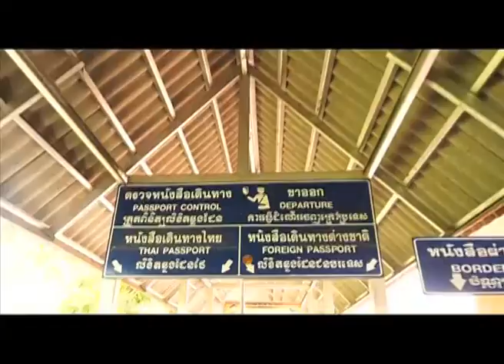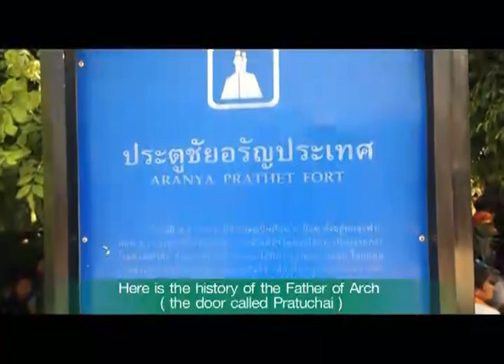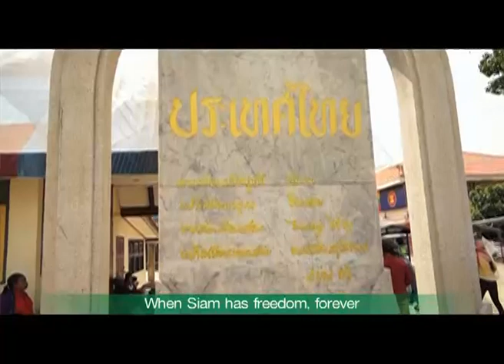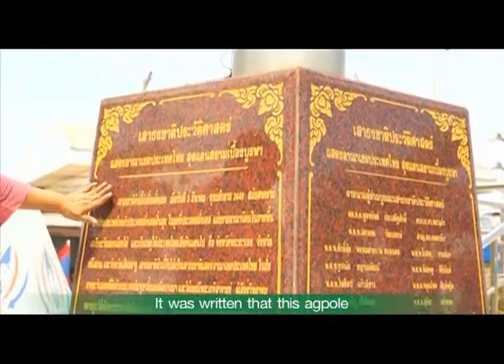Thailand Corridors 09A สระแก้วตลาดโรงเกลือ